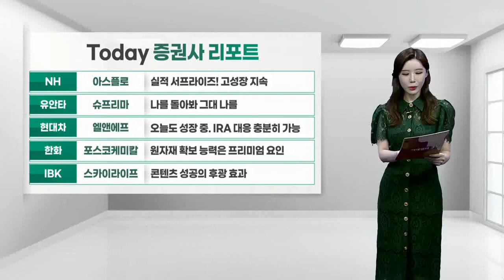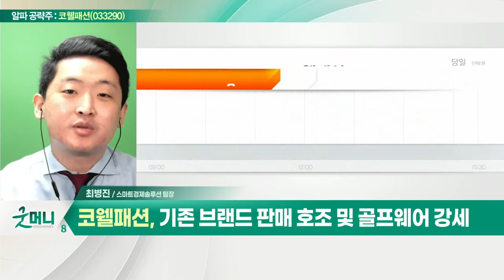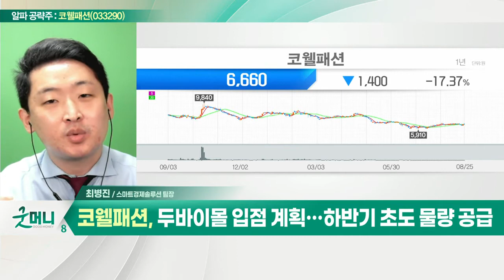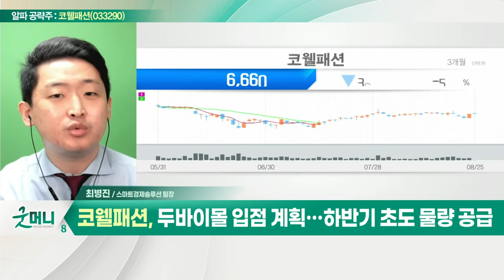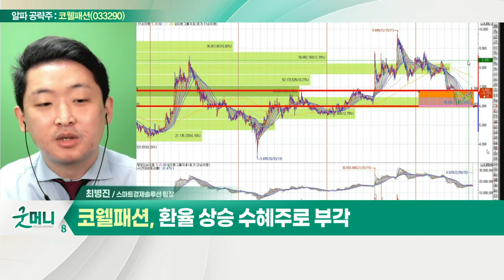코웰패션(033290)... 기존 브랜드 판매 호조 및 골프웨어 강세_알파 공략주 (20220825)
- 기존 브랜드 판매 호조 및 골프웨어 강세
- '피파 라이센스 제품' 중동에 3년간 287억 수출
- 두바이몰 입점 계획… 하반기 초도 물량 공급
- 하반기 FIFA 사업 글로벌 확장 탄력성 기대
- 2분기 영업이익 337억… 전년동기대비 29%↑
- 환율 상승 수혜주로 부각